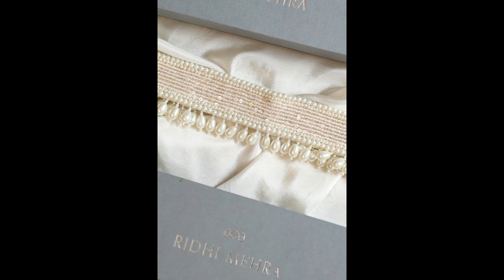Kamar Belt/ Kamar Band colorsoflifewithmusfira #2023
Kamar Belt
Kamar Band
kamar band chandi ki
kamar bandh
2023 fashion trends
fashion trends 2023
colors of life with musfira
Kamar bandh designs
wearable fashion trends